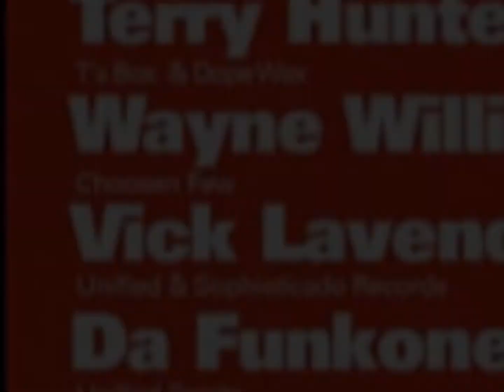L.I.V.E. @ Love NYC Party Part 1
Unified Records,Unified Spirits,Sophisticado Records Presents L.I.V.E @ Love NYC. Featuring The VLE (Vic Lavender Ensemble) Which was created with the full intention of bringing the live element back to the forefront of House Music. Dj's Vic Lavender, Terry Hunter, Unified Spirits(Da Funkone Dj O & Sonny B), Wanye Williams & Brain Reaves All Rocked this night!!!